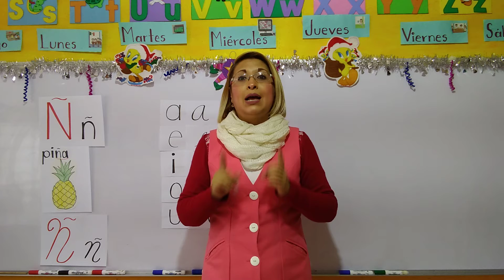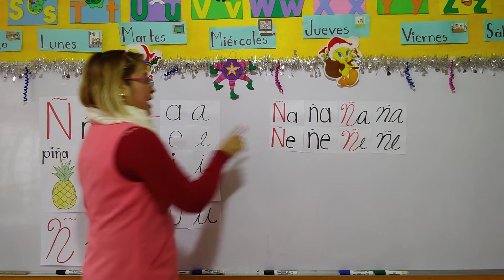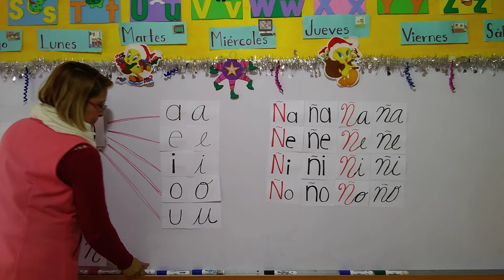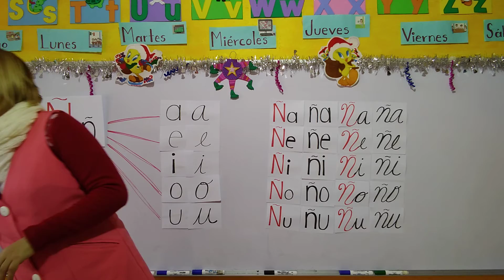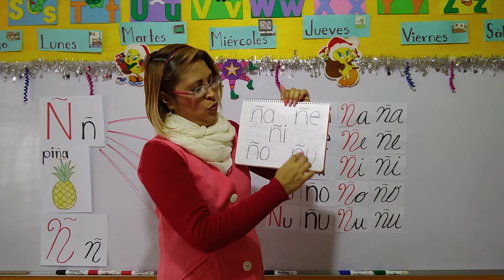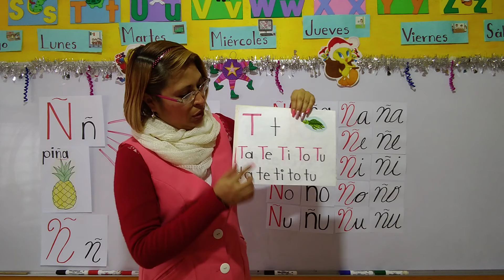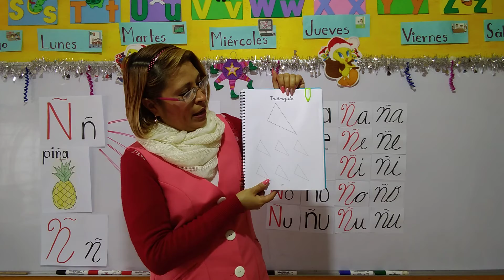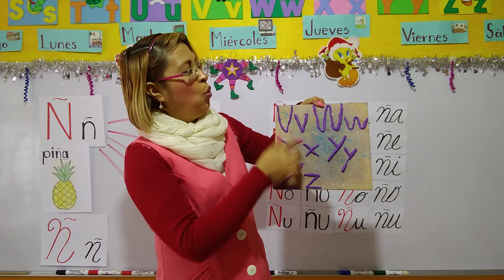Martes 25 de enero del 2022 "Jardín de niños Winnky"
Grupo de P. P.
Tema: sílabas con la consonante "Ñ ñ"